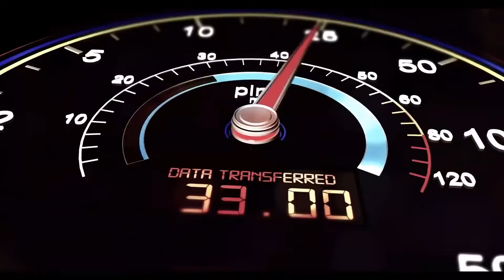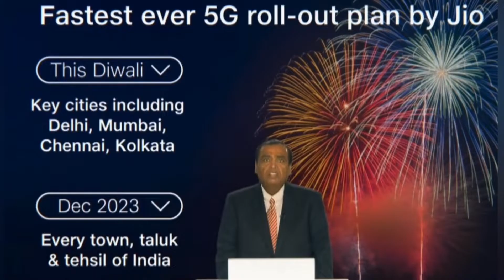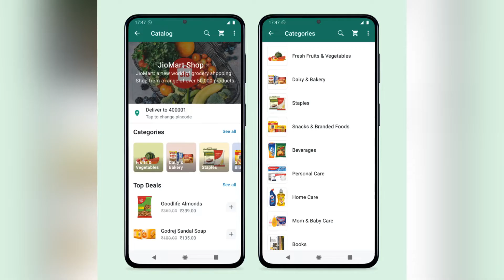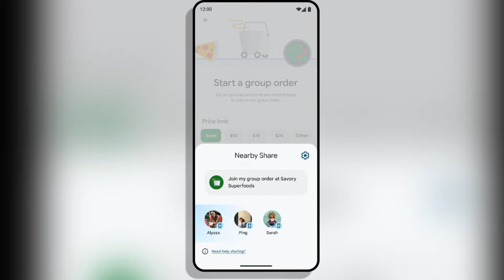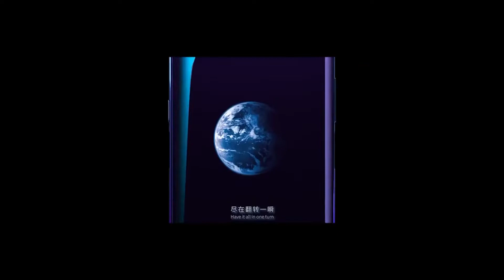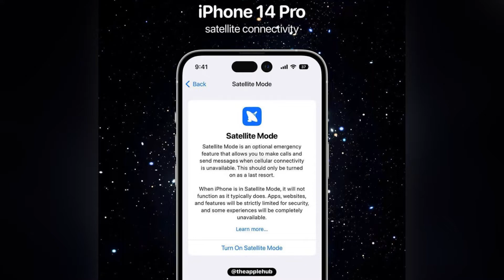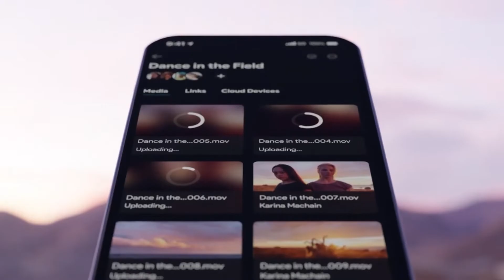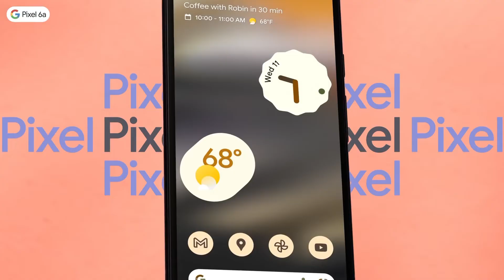Daily Tech News | Jio 5g | Airtel 5g | Samsung Dual Display Smartphone | iPhone 14 Series | (தமிழ்)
1. 5G rollout by Diwali, new ultra-affordable 5G phones with Google and more
spending $25 billion to launch 5G services in key cities of India…
Stand-alone 5g Will Be Implemented In India…

2. Reliance  announces JioAirFiber…

3. WhatsApp announces partnership with JioMart in India for end-to-end shopping experience

4. Google Cross device SDK Developer Preview for Android now available…
Google says the Cross device SDK will let users perform actions like starting a task on one device and finishing on another…

5. Samsung might be working on a dual screen phone…
One Screen On The Front And One On The Back With 60% Area Covering The Display…

6. iPhone 14 series: 5 big features…
- [ ] Astrophotography
- [ ] Satellite connectivity - text emergency services and contacts or report an emergency when there is no cellular service available
- [ ] Always-on display
- [ ] Improved selfie camera
- [ ] Better cameras

7. Apple is tipped to release new MacBook Pro models later this year…
14 inch And 16 inch Refresh…

8. Airtel 5G services in India will start rolling out from October, confirms chairman Sunil Mittal

9. Jio 5g Phone In India…
* The Jio Phone 5G price is expected to be under Rs 10,000 in India.

Oneplus | Oneplus 11 Pro | Oneplus 11 | Flagship | Tech Talks | Samsung | Galaxy Note | Galaxy Note 10+ | Galaxy S22 Ultra | Galaxy Note 20 Ultra | Apple | IPhone 12 Pro Max | IPhone 11 | IPhone 12 Pro | IPhone | Oneplus 9rt | Pixel | Oneplus 10 Pro